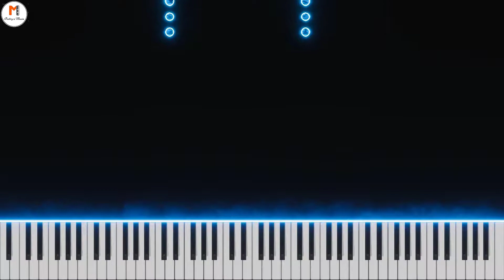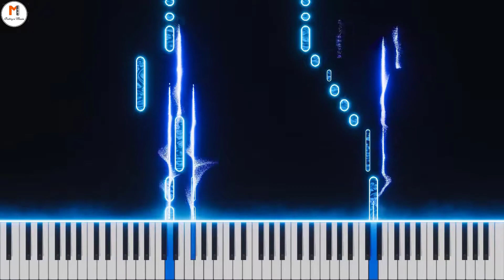Strauss - Radetzky March Piano Version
Strauss - Radetzky March Op. 228 was composed by Strauss on 31 August 1848 in Vienna,  Radetzky March Op. 228 became popular among regimented marching soldiers. It has been noted that its tone is more celebratory than martial; Strauss was commissioned to write the piece to commemorate Radetzky's victory at the Battle of Custoza.

This is a piano version of the Radetzky March by Strauss.

The Radetzky March Op. 228 is one of Strauss most famous works It is often played by The Philharmonic Orchestra Vienna, one of the most famous orchestras.

The Radetzky March consists of three main parts:

-The introduction: the whole orchestra plays and the brass section carries the melody.

-The first figure: played by the string section.

-At figure two: the whole orchestra plays until figure three, when it repeats back to the D.S. (first figure).

-The trio: played by the brass section, with the trumpet playing three sixteenth notes in the last bars.

-Figure five: the whole orchestra plays.

-Figure six: the whole orchestra plays and then repeats back to figure five.

-The orchestra plays until the last bar, then returns to the D.C. (beginning).

-The orchestra plays until figure three, finishing with the Fine ("end") bar— the direction is Da capo al fine (repeat from beginning up to the word Fine)

Songlist: Strauss - Radetzky March Op. 228